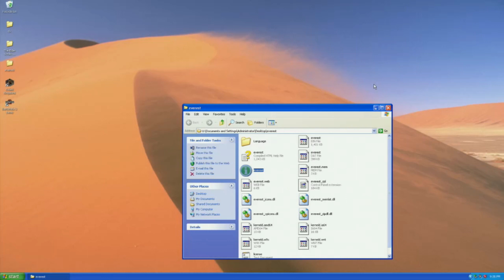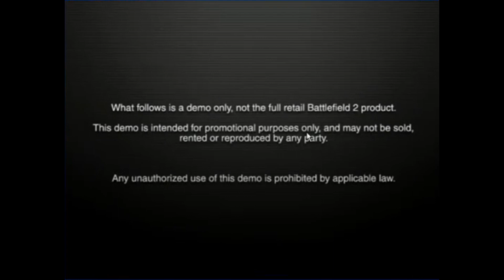Battlefield 2 Demo running on a Pentium III 700MHz - 768MB RAM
runs like crap. I used the demo of the game due to it being smaller in size.